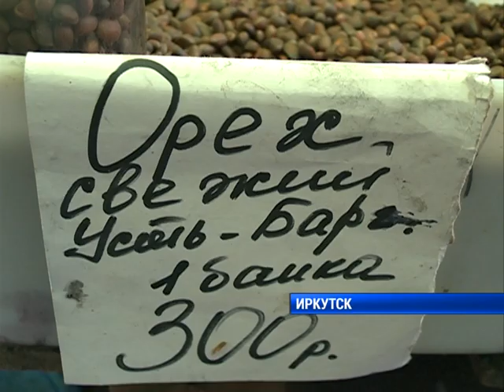Неурожай орехов в Иркутской области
Кедровые орехи в дефиците. Этой осенью цена на популярное у туристов лакомство и полезную добавку к пище вырастут в два раза. Килограмм будет стоить почти пять тысяч рублей Такой неутешительный прогноз дают специалисты. Из-за чего в лесах региона нынче мало шишек - узнавал Олег Федоров.